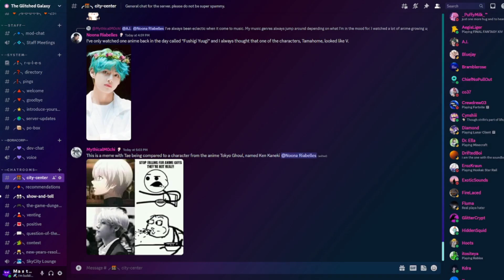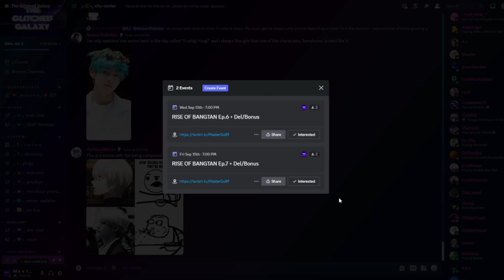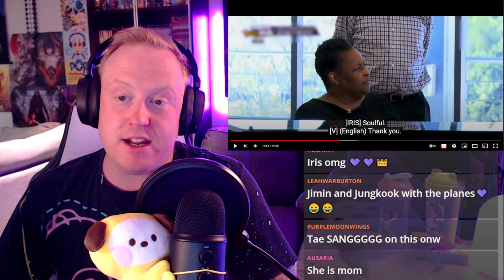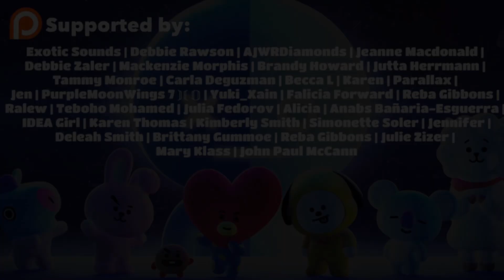BTS TURN UP! The Rise of Bangtan Chapter 5 Reaction!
In today's video, I am absolutely thrilled to share my genuine and heartfelt reaction to "The Rise of Bangtan Chapter 5 documentary. Join me as I dive deep into the captivating story of BTS, the sensational group that has taken my world by storm. -"The Rise of Bangtan" is an ongoing documentary series that chronicles the incredible rise of BTS, one of the most influential and beloved  groups in the world. Chapter 5 takes us further into their journey, highlighting key moments, pivotal performances, and significant milestones that shaped their careers.💜💜💜
 TIMESTAMPS:
↪ 0:00 - INTRO
↪ 1:48 - RISE